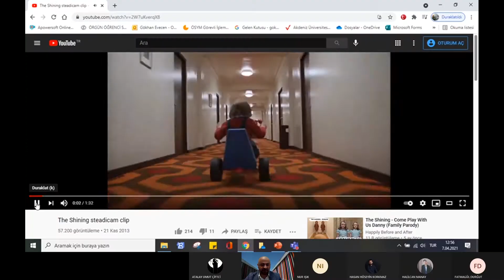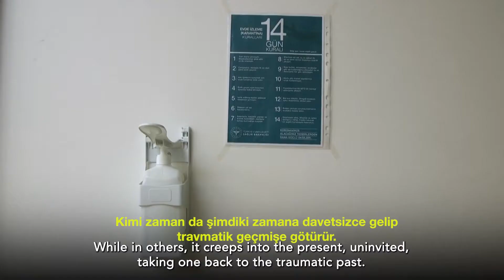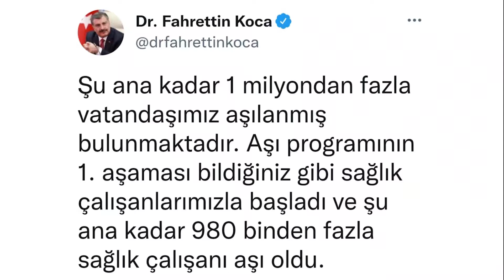2021'DE AKDENİZ İLETİŞİM'DE NELER OLDU? HAYDİ HEP BERABER HATIRLAYALIM.